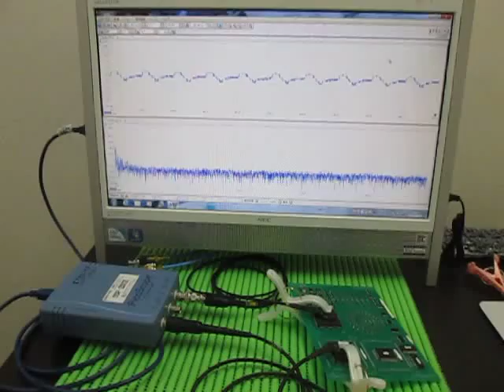超音波伝搬実験 Ultrasonic experiments （超音波システム研究所 ultrasonic-labo）